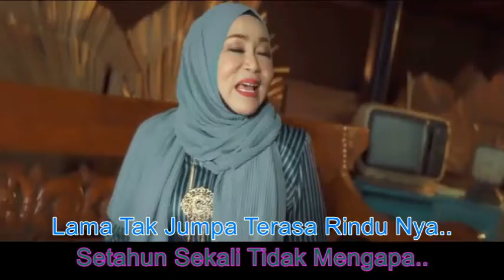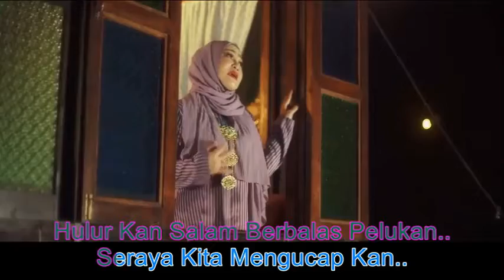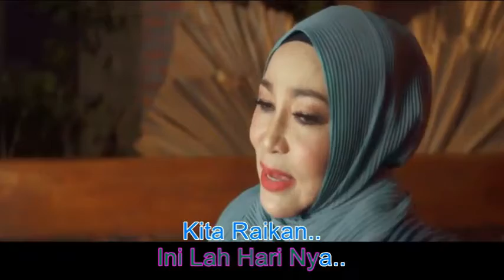Ramlah Ram ~Kemenangan minus1